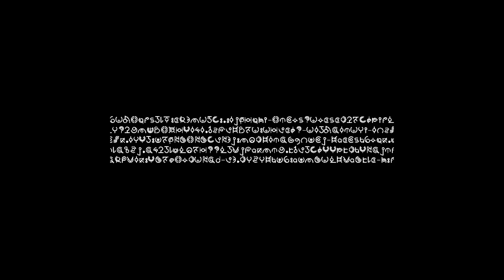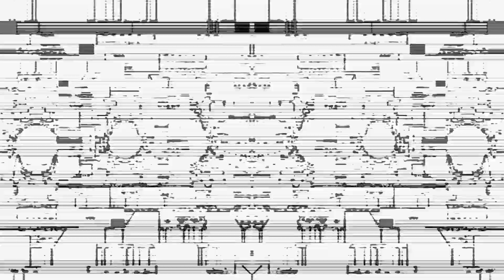Vomito IN f er n al - antimemoria_____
VOMITO INFERNAL
Maquina desquiciada poseída por el fantasma del girasol negro,
en las noches me transformo en un sonámbulo que exhuma tumbas
y que arranca la corteza terrestre con los dientes,
que emula a la araña que rasca y penetra,
y a la hormiga que agujera las profundidades.
Me contorsiono como gusano espinado por agujas de sal
y ansió la muerte del territorio con la sed de un pirómano
No solo busco el anquilosamiento de todo espacio, sino también de todo objeto.
Toda forma me es nauseabunda.
Todo cuerpo comienza a descomponerse si ha sido consumado por el movimiento.
De ahí que todo me dé asco.
Me embriago en las noches de invierno con aguarrás y destilado de petróleo
luego salgo a las calles a aniquilar todo objeto en desplazamiento.
Mis acciones ni siquiera son equiparables a las de un pusilánime atentado
pues no me muevo bajo parafernalia tendenciosa, política, religiosa o subversiva,
también eso me provoca arcadas.
Mi fin es más el de una roca que busca volver a fundirse en arcanas y profundas entrañas,
el de sentir el aliento de fuego en mis espaldas.

No puedo con estas migrañas.
Ya no quiero escribir más,
a la vez es lo único que me apacigua.
Ya no quiero morder mis manos hasta entumecer.
Tampoco quisiera seguir vertiendo gasolina en mis porosidades.
He roto mi antena dos veces
y he clavado desarmadores en mi sonda viscosa.
Aun herido, mi órgano sigue consumiendo carbón
Y aún ciego, mi ojo de en medio busca la luz de forma desesperada.

No busca la luz de la lampara, quiere que lo siga quemando con la mirada directa al sol, a pesar de
estar fundido por tanta exposición indiscriminada.
Dormir no es una opción, soy asaltado por malsanas pesadillas, hasta que mis oídos sangran.
Si no duermo soy sonámbulo y si duermo me veo interrumpido por las nauseas y hemorragia.
Ya no quiero escribir
Sin embargo, no me arrepiento de haber abierto ese sarcófago, o haber entrado a aquella
alcantarilla en la lejanía, tampoco me arrepiento de haber perforado ese bajo puente o dormir
entre ratas durante años.
Solo quiero escarbar
Quiero profanar un volcán
Mañana arreglare mis alas membranosas,
quemare esta ciudad.
Convocare a todas las moscas,
me contaran su mayor secreto,
luego hare napalm.
Sobrevolare todas las urbes, hasta incinerarlas todas.
Usare sus misiles,
sus plagas.
Todo será desierto.
Todo se podrá cavar.
Traeré lo poco que queda de mi especie.
Reduciremos la superficie.
Nos encontraremos con el magma.
La existencia dejara de doler.
La calma de la lava.
Oh.
El susurro de la viscosidad.
La humedad de la tiniebla.

El insulto de la organicidad.
Desprendernos de todo.
Hasta entonces,
hasta entonces.